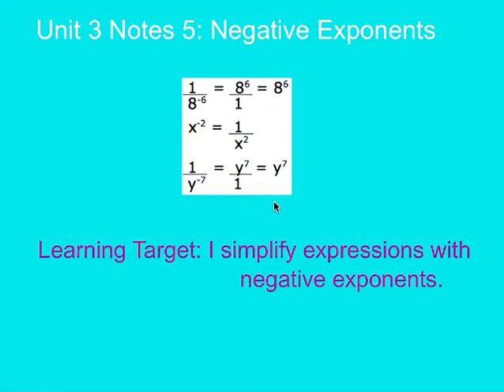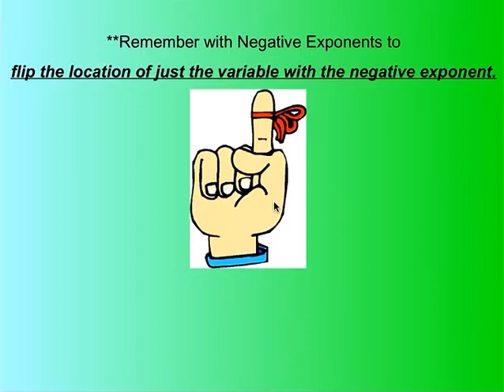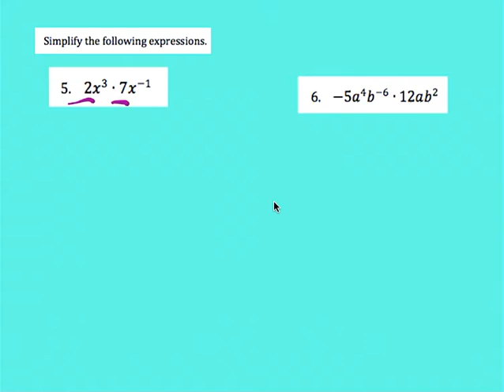Unit 3 Notes 5 Negative Exponents